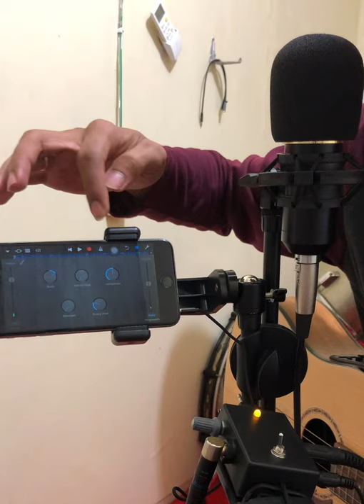Cara rekaman di iPhone kelas studio, serderhana banget!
Hasil audio tanpa diedit ada di video berikutnya